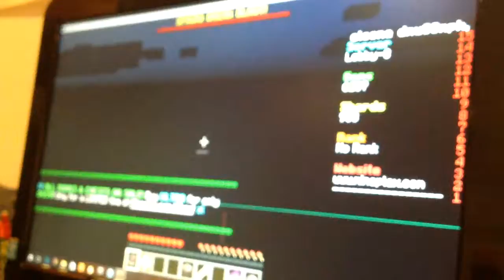I'm Frickin Crazy